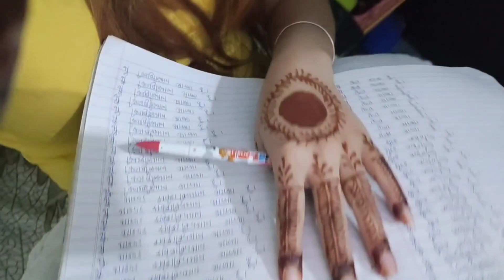pta Nhi Zindagi or Kya Kya Dikhayegi🙄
omg VLØGS
beautiful couple
after marriage
i love my husband
couple status
married life
busy morning, indian vlogger
kids lunchbox ideas for school
indian breakfast routine
morning routine
busy mom
everyday routine
breakfast indian lunchbox
indian morning routine
indian morning routine for school